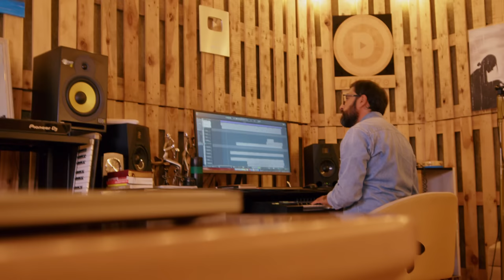NANA & EDGAR ALEKSANYAN - 5 Matis Pes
Երգի խոսքերը՝

1.
Ամեն Անգամ, երբ  հետդ եմ վիճում,
Ես ինքս ինձ մի ձև չեմ ճանաչում,
Խանդի թելից է սիրտը իմ տանջվում,
Որ մի րոպե չկաս, դժվար եմ ես շնչում…

Օդս քիչ է, չգիտեմ՝ ինչու.
Քեզ սեր ու թև տվի՝ թողիր ինչո՞ւ
Դու էլ ընկար ճամփա ինձնից հեռու-հեռու
Չգիտեմ ոնց եմ քեզ էլ ներելու…

Կրկն.
Ախր Քեզ 5 մատիս պես լավ գիտեմ,
Հետ չեմ գա, թե անգամ շատ կարոտեմ,
Մի համով - քաղցր խոսքի կարոտ եմ,
Ես դեռ իմ Արժանին կգտնեմ

Ես դեռ սրտիս արժանին
Հաստատ կգտնեմ:

2.
Արի մի օր փոխվենք մենք տեղերով,
Երբ ինձ սպասես, ընկնեմ իմ գործերով,
Ես անտեսեմ նամակդ օրերով,
Դու տեղս չգտնես կարոտած գժվելով…

Այ թե ոնց իմ սիրտը նեղացավ.
Ես սեր տվի քեզ, Դու՝ ինձ տեղը ցավ,
Ոնց մոռացա քեզ՝ Ոչ ոք տենց էլ չիմացավ,
Որ ես էլ մարդ եմ, շատ ուշ հասկացար…

Կրկն.

Հաստատ կգտնեմ

Lyrics by: Syuzi Avdalyan
Music Producer: " DUETRO " Studio
Makeup: Susanna Karapetyan
Hairstyl: Armen Khudadyan
Dress: Arayik Gabajyan
Stylist: Maria-Lukia
Director: Karen Amyan
Editing: Duetro Studio

Special Thanks:  Tufenkian Old Dilijan Complex

official music video by Nana & Edgar Aleksanyan  performing " 5 Matis Pes " (C) 2022 Duetro Production